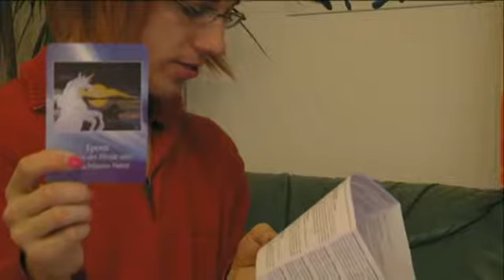18.03.13 Jeet Dario Reisebericht Liebe Sonne Erde dunkle Wesen wertschätzen